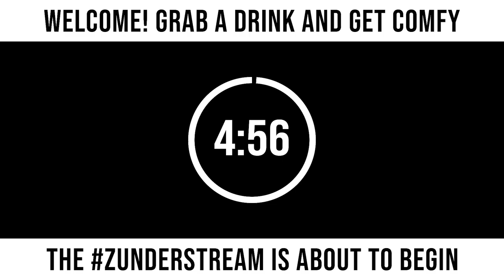zunderstream Show Archive - 2021-07-16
🎬: "New controller and Friday Night Shooty Fights with Alliepup and the crew!